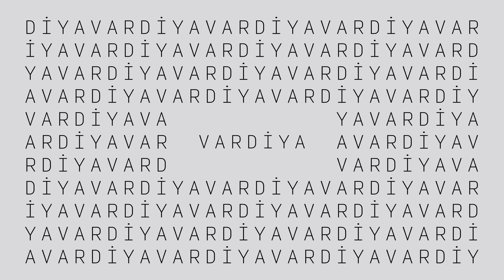Mimarlık öğrencileri için açık çağrı!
16. Uluslararası Mimarlık Sergisi Venedik Bienali Türkiye Pavyonu’na gelecek 120 mimarlık öğrencisi aranıyor. 1 Şubat son başvuru tarihi.